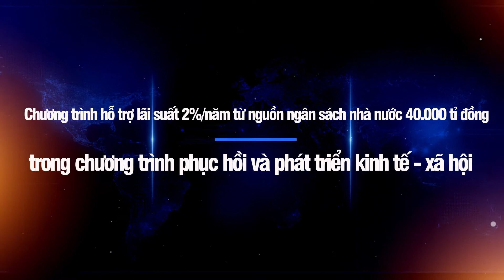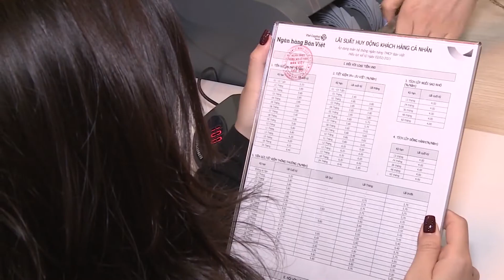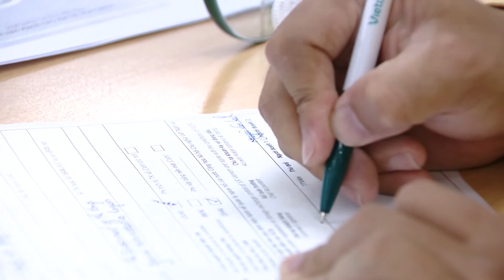Tập 11-Chương trình hỗ trợ lãi suất 2%